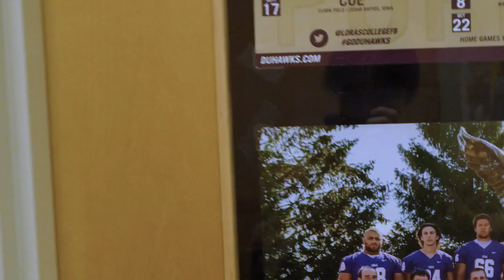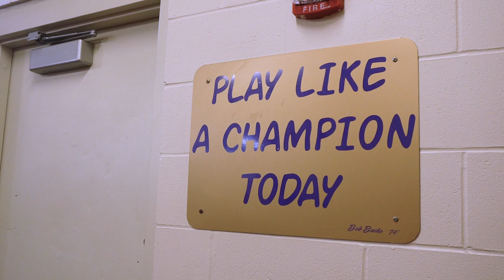What's Your Why? (Ep.2-Jax Pehlke)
Episode 2 of Jackson Magad's "What's Your Why?" video series is now live! Join Jax Pehlke as he shares his motivations to play football and struggles he has encountered along the way.